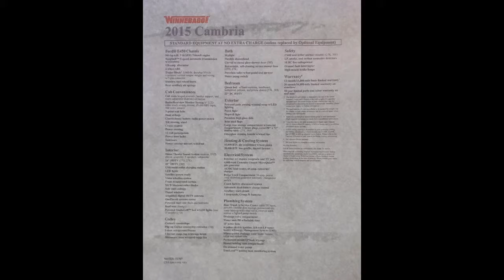2015 Itasca Cambria 27K Albuquerque New Mexico FSBO on sell my rv today